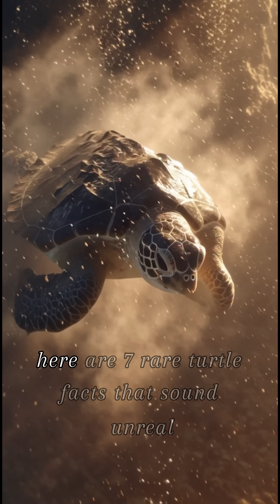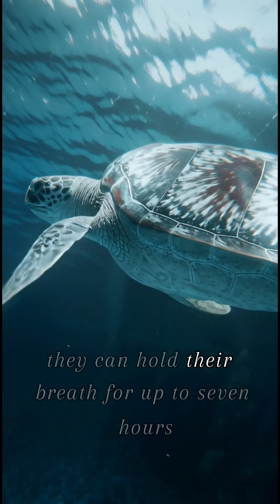7 Rare Turtle Facts That Sound Fake (But Are 100% Real) 🐢 | Wildlife Documentary Shorts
7 Rare Turtle Facts That Sound Fake (But Are 100% Real) 🐢 | Wildlife Documentary Shorts:

Turtles are some of the oldest creatures on Earth, surviving for over 200 million years — but they still hide secrets most people have never heard of.

In this short wildlife documentary, you’ll discover:

How turtles can breathe underwater without lungs

Why a turtle’s shell is actually part of its skeleton

How sea turtles navigate using Earth’s magnetic field

The shocking truth about turtle lifespan and memory

These rare turtle facts sound unbelievable — yet they are scientifically proven.

If you love wildlife mysteries, animal documentaries, and rare animal facts, this video is for you.

👉 Watch till the end for a mind-blowing turtle secret.

rare turtle facts
turtle facts documentary
sea turtle facts
ancient animals facts
wildlife documentary shorts
reptile facts
animal facts youtube shorts
turtle secrets
marine life facts
nature documentary short
rare animal facts
turtle life facts

Welcome to FlashFactNow — your daily dose of mind-blowing facts! ⚡
We bring you the most amazing, hidden, and surprising facts about animals, nature.🐧🦈

Our videos are short, fun, and packed with knowledge that will leave you saying, “Wow, I never knew that!” 😮

🎥 Watch. Learn. Be Amazed.